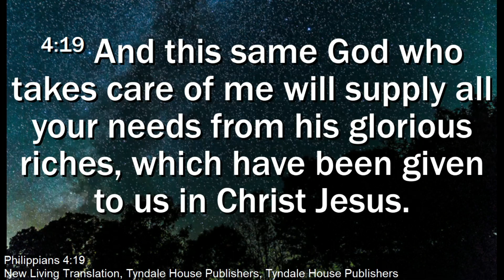Day 19 of 21 Days of Prayer & Fasting 2022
Welcome to day 19 of our 21 days of prayer and fasting, we are so happy you are joining the thousands of other church families across the world which will be praying and fasting with us. Many have been praying for all who will be participating to be ministered to during this time and that the Lord reveal and transform them. On that note, we love you and we are excited to begin.

21 Days of Prayer + Fasting 2022 will run from Jan. 10th-31st, to make time for you and your church community to get through the holidays before leaning into an intentional time of prayer + fasting. Learn the heart behind this important annual event by visiting

You can find the daily guides for digital download for both adults and for kids. You can also find other resources which can help you understand what is fasting and why we do it.

This will let youtube know that you think this message is worth sharing with others.

Live services have resumed every Sunday at 11:00 AM and Wednesday at 7:00 PM. Please visit us at 16801 NW 18 Avenue, Miami, FL 33056.

Thank you for visiting the Miami Foursquare youtube channel. To be notified of new videos uploaded by Miami Foursquare, please click on the Bell icon.

Any musical accompaniment is owned by their respective writers/performers and all credit for the music goes to them. Use of the music is within the use rights of CVLI License #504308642. CCLI License #2809540.